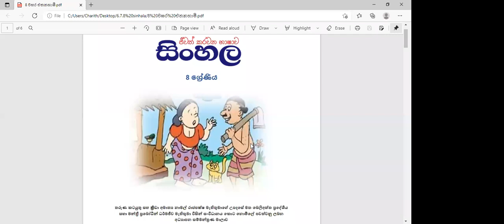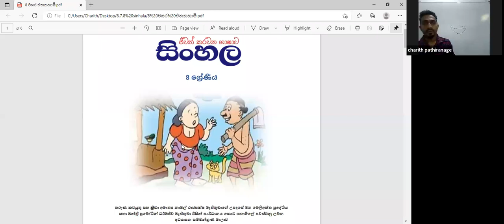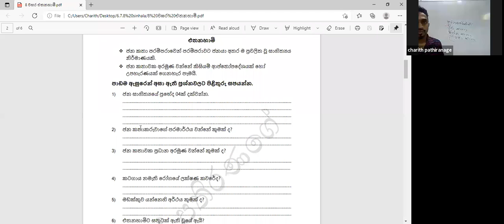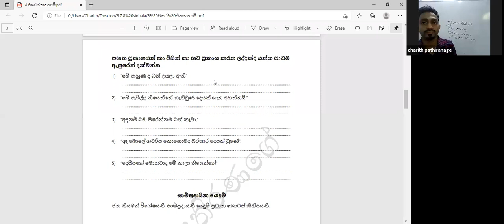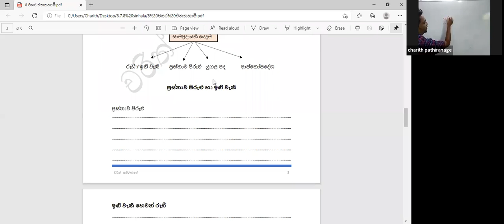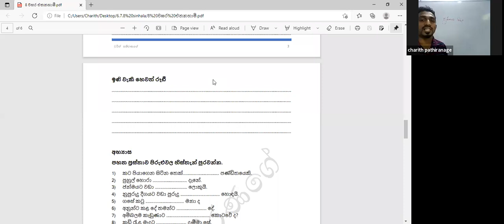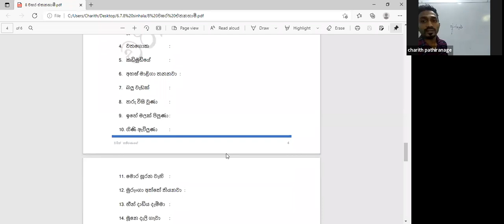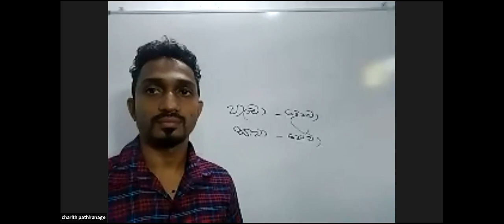Grade 8 Sinhala 2021.10.13 Charith Sir